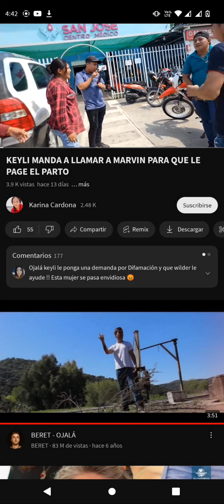VEAN MÁS DE LO QUE EL HUEVOS DE AGUA HA HECHO CON KEYLI